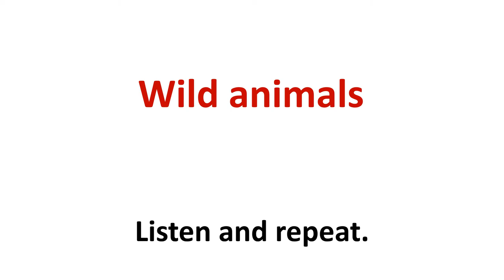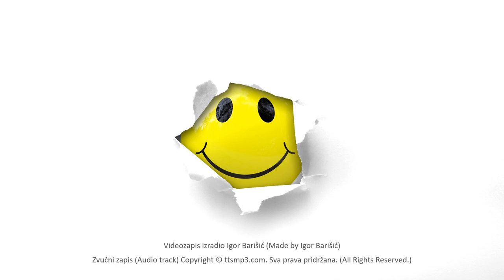Wild animals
Poslušaj i ponavljaj!